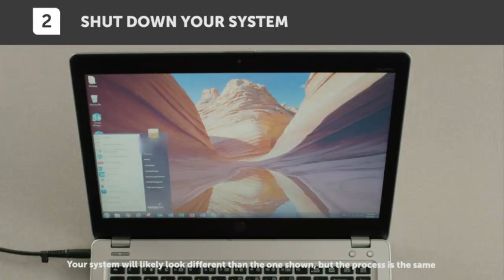Best Laptop 2023/Acer Aspire 5 A515-46-R3UB/Acer Nitro 5 AN515-58-7583 Gaming Laptop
1.Acer Nitro 5 AN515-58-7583 Gaming Laptop | Intel Core i7-12700H | NVIDIA GeForce RTX 3070 Ti Laptop GPU | 15.6" QHD 165Hz 3ms IPS Display | 16GB DDR4 | 2TB SSD in RAID 0 | Killer WiFi 6 | RGB Keyboard

2.Acer Nitro 5 AN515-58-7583 Gaming Laptop | Intel Core i7-12700H | NVIDIA GeForce RTX 3070 Ti Laptop GPU | 15.6" QHD 165Hz 3ms IPS Display | 16GB DDR4 | 2TB SSD in RAID 0 | Killer WiFi 6 | RGB Keyboard